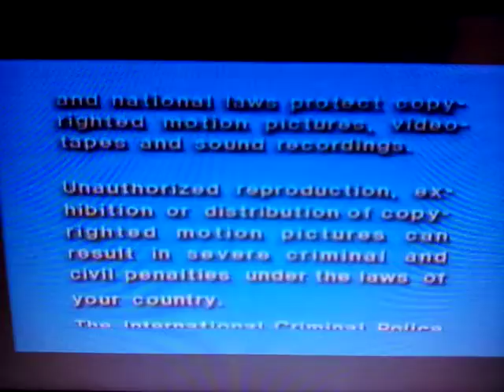opening/closing to striptease 1999 DVD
or should I say "Friptease" cuz it's a disgrace to movie making!

opening

1: WHV logo
2: Castle Rock logo
3: Begin.

closing

1: The End.
2: FBI Warning Signs
3: Warning/Attention scroll
4: Main Menu